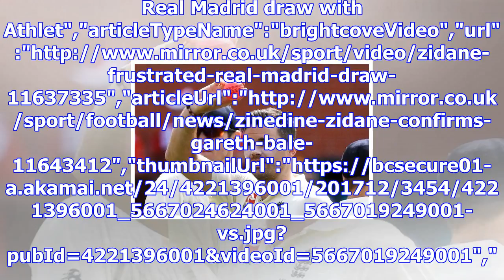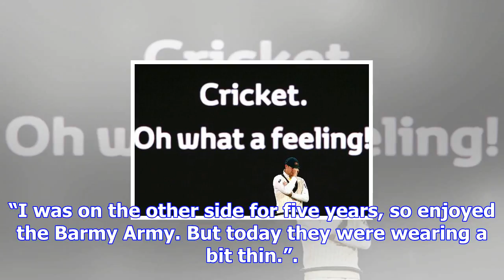Don't write me or england off yet says anderson after reviving second test hopes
DAY 4 IN 60 SECONDS","keywords":"","duration":63,"uploadDate":"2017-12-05T16:01:16Z","seo":{"publish...